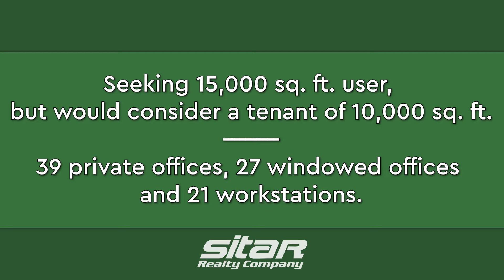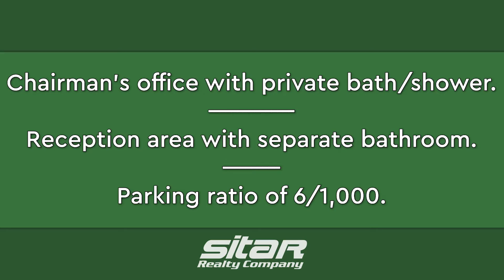Office Space in PREMIER Location | Wall Township, NJ | Sitar Realty Company